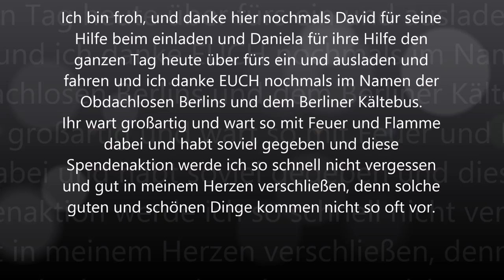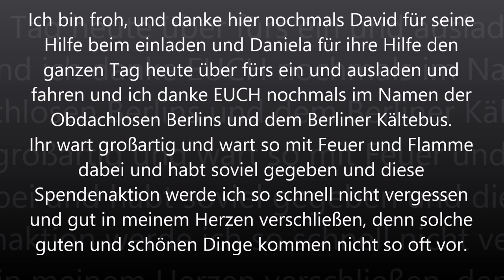Spendenaktion für den Kältebus Berlin - Fahrt & Spendenübergabe vom 22.12.2016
Dank eurer Hilfe konnten eine Menge nützlicher und wichtiger DInge für den Berliner Kältebus gekauft werden. Heute, am 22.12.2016 wurde mein Transporter beladen und wir haben die Sachen zur Berliner Stadtmission - Kältebus gefahren und dort übergeben. Nochmals Dank an alle helfenden Hände und alle Spender!
Gekauft wurden:

Kaffee, Tee, Süßstoff, Zucker, Kaffeesahne, Kekse, Gebäck, Müsliriegel, Taschentücher, Getränke, Hundefutter usw.  278,55€  Klick
20 Alu Isomatten Schlafsackunterlagen  138,90€  Klick
20 Edelstahl Thermoskannen 0,45l  119,80€  Klick
20 Fleecedecken, grau  82,90€  Klick
20 Mumienschlafsäcke, winterfest bis minus 13 Grad  594,00  Klick
30kg Narvelorangen, 24 5'er Packungen Haselnussschnitten  45,71

und dort unter dem Menüpunkt "Spenden Kältebus Berlin"